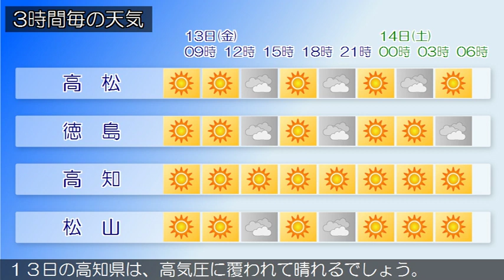2019/12/13 四国地方の天気予報 朝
四国地方は、高気圧に覆われて概ね晴れています。１３日の香川県は、高気圧に覆われて概ね晴れるでしょう。愛媛県は、１３日は、高気圧に覆われて概ね晴れるでしょう。徳島県は、１３日は、高気圧に覆われて概ね晴れるでしょう。１３日の高知県は、高気圧に覆われて晴れるでしょう。